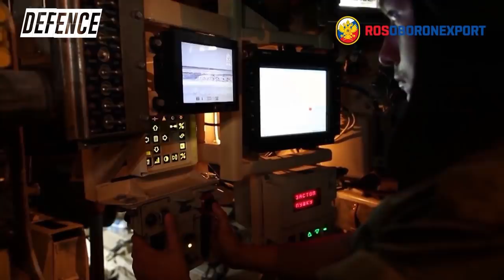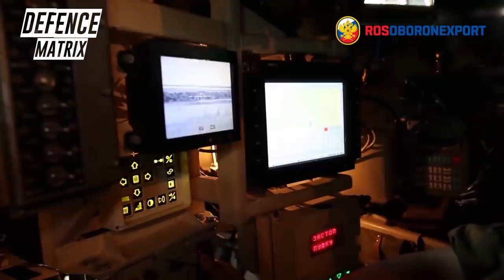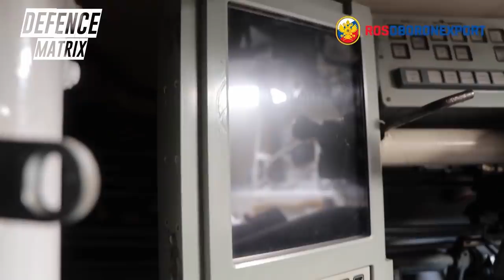Indian Army can buy Sprut SDM1 tanks | हिंदी में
This is a video on the Indian Army's possible purchase of Sprut SDM1 tanks.